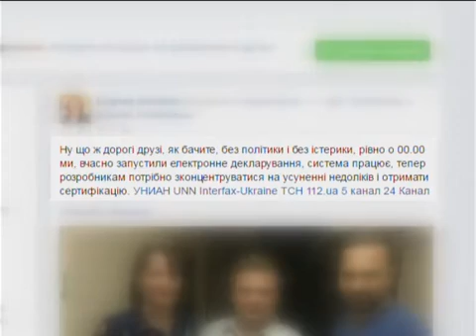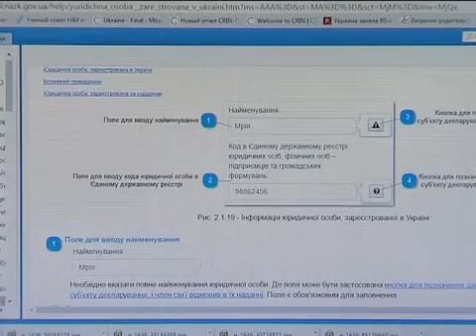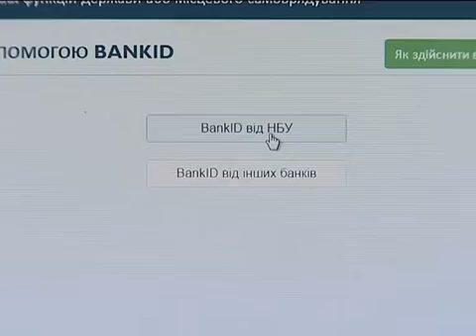Активісти назвали «брехнею» заяву НАЗК про повний запуск е-декларування.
У Національному агентстві з питань запобігання корупції заявили, - рівно опівночі 15 серпня офіційно запрацювало електронне декларування доходів чиновників. Мовляв система працює, навіть без атестату захисту інформації. Утім, вже зранку у громадській організації «Центр протидії корупції», назвали «брехнею» заяву про повний запуск системи. На знак протесту, активісти та депутати організували неформальний брифінг.